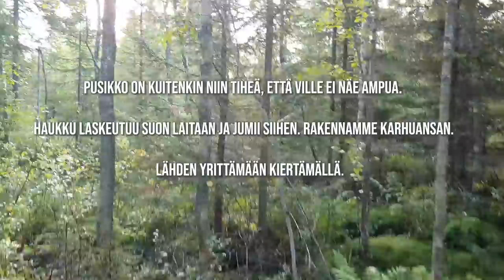KARHUN METSÄSTYS 2019 BEAR HUNTING 2019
Karhujahtivalmisteluja ja -tunnelmia 2019. Pikkusen tilannettakin pukkasi. Muistakaa tilata kanavaa ja sometilejä: facebookissa Erä- ja Luontokuvaus Tuomo Turunen, Instassa @tuomo_turunen.

Koko materiaali on kuvattu muutamaa sekuntia lukuunottamatta Samsung s10 kännykällä.

Seuraavaksi vuorossa pystykorvajahtia ja sen semmoista.
Kiitos.